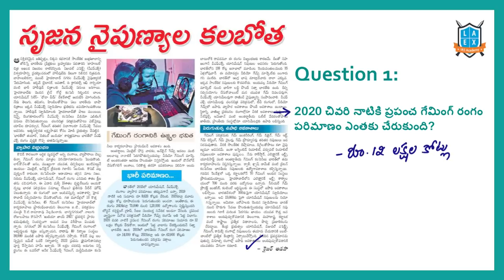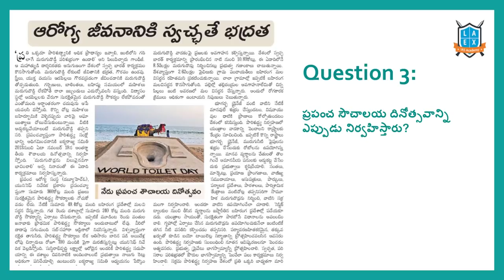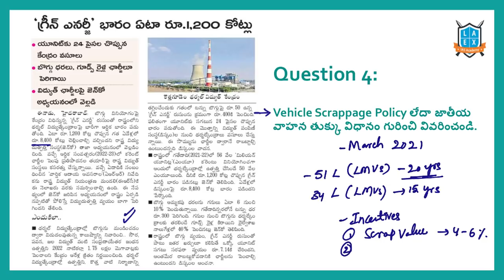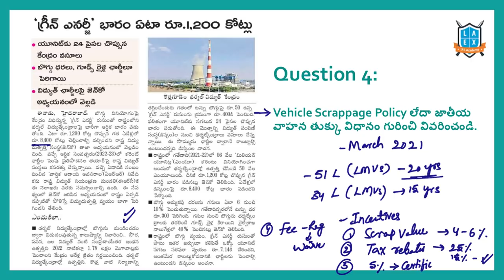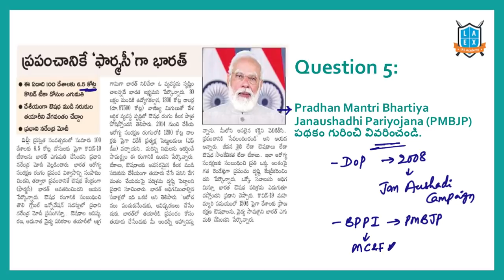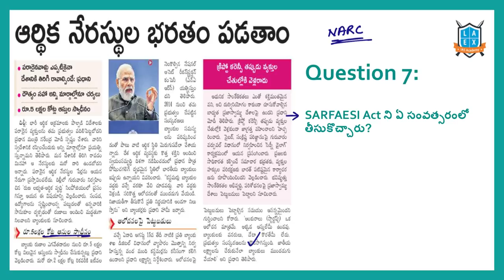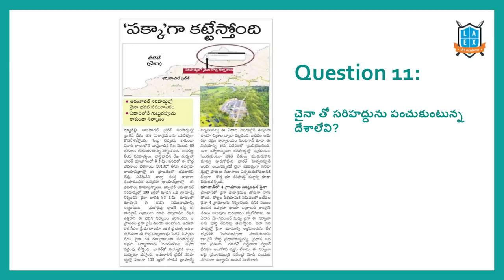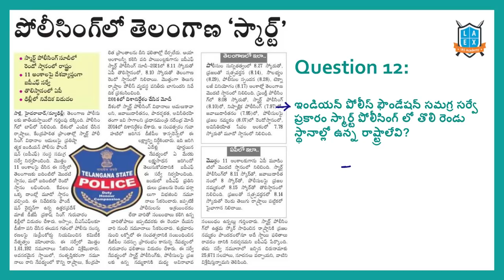Current Affairs (19-11-2021) for Competitive Exams ||Mana La Excellence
Phone:
*Mana La Excellence Telegram Channel Link*

Address:
La Excellence IAS
1st floor, #1-10-223/s,

English:
La Excellence IAS Coaching Institute
Kannada: